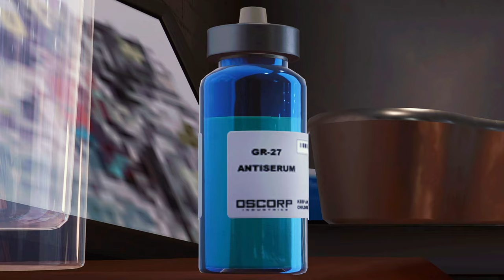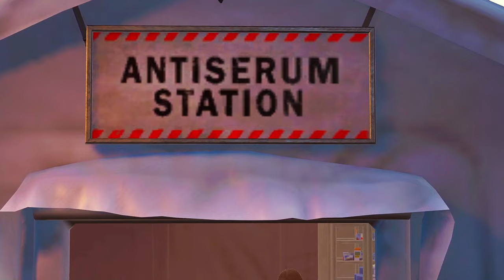Marvel's Spider-Man - Main Mission #44 - Pax in Bello | Doctor Octopus Boss Fight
Marvel's Spider-Man - Act 3: City of War
Main Mission #44: Pax in Bello

Starting Location: Greenwich

Boss Fight: Dr. Octopus

Rewards:
+ 5500 XP
+ Anti-Ock Suit

Objectives:
- Defeat Dr. Octavius

"Dr. Octavius was my greatest hero... now... he's something else entirely..."

Related Trophies:
● End Game - Complete Act 3.